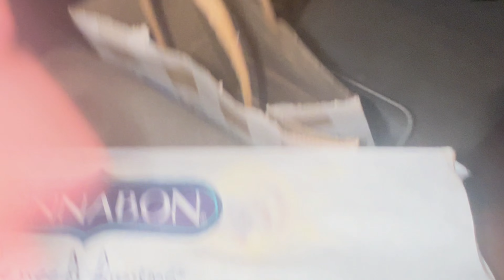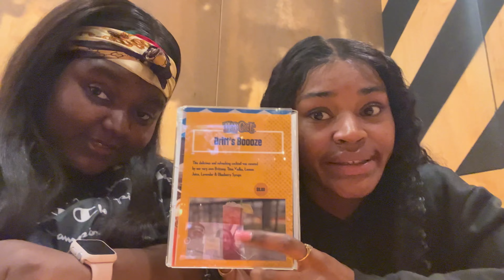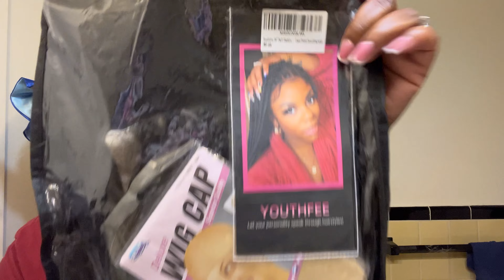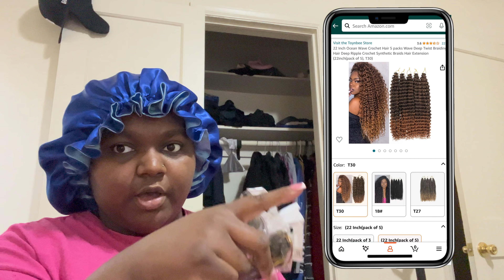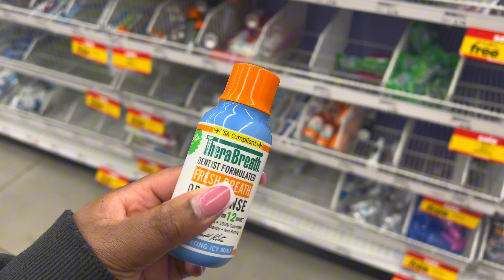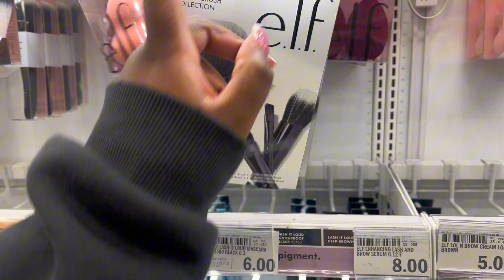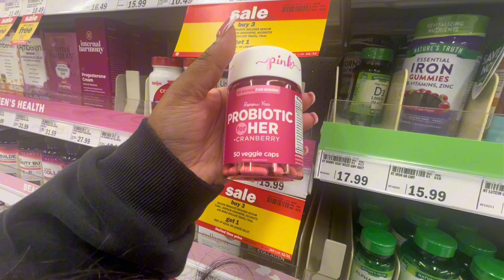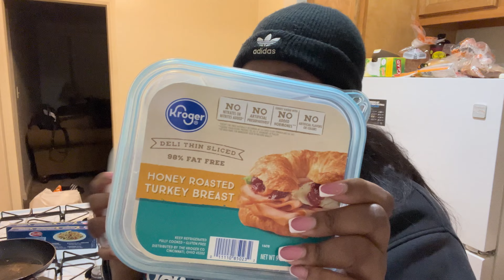WEEKLY VLOG | bday freebies, UNBOXING PACKAGES, elf makeup, first WIG promo, shopping, hauls & more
Hey babes💗 today’s video is a weekly vlog I hope yall enjoy it. Ya girl finally is reaching her goals into becoming a wig influencer. I enjoyed creating this content and would love some feedback from you guys🫶🏾

* I post video’s every monday*